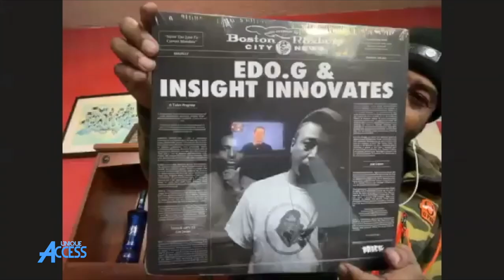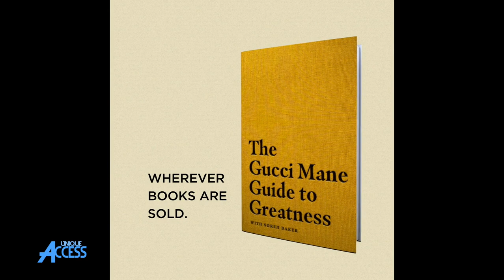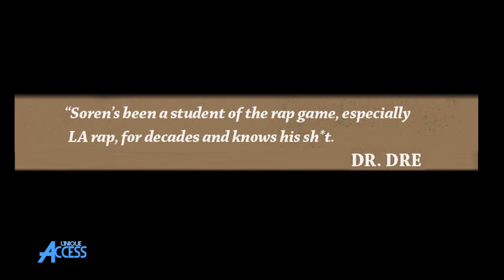Edo.G on Why He Did Pete Rock & Other Joint LPs & Wanting To Run For Mayor Of Boston | UNIQUE ACCESS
EDOG stops by UniqueAccessEnt to discuss why he did Pete Rock & other joint LPs. The Boston rapper also tells SorenBaker about wanting to run for mayor.